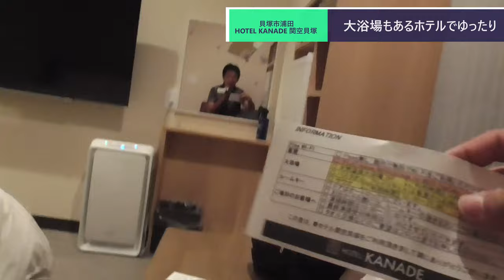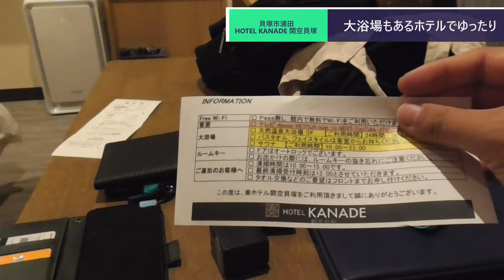ST078'35 二色浜にあるHOTEL KANADE 関空貝塚でチェックインして、お部屋チェックしながら雑談【西園寺鉄道便乗企画：水間鉄道・貝塚市完全制覇の旅】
当動画関連サイト・チャンネルはこちら↓
HOTEL KANADE関空貝塚さま